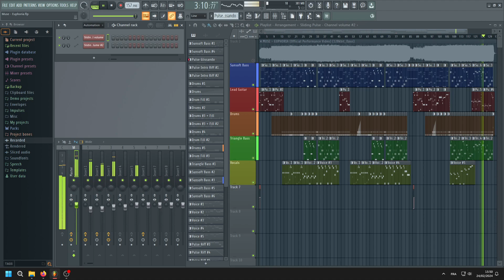Muse - Euphoria (8bit cover)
The basis for this cover is I wanted to use the Sunsoft style bass. The rest of the song just came naturally from there. I tried staying within the limitations of the NES sound chip but I cheated a little bit because there are 2 DPCM sample channels for the bass and the drums, I looped the bass samples which the NES can't do and I added some reverb.